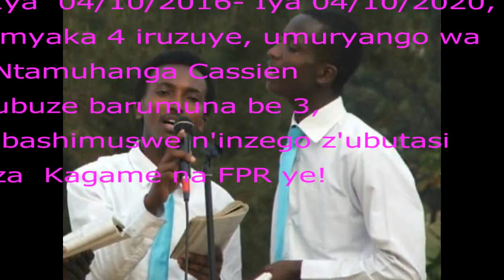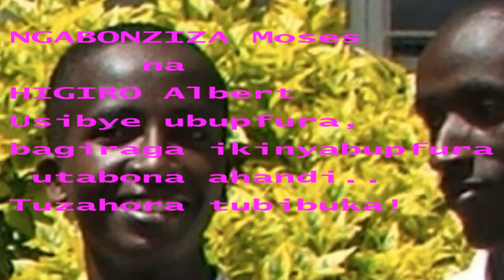IMYAKA 4 IRUZUYE ABASHIMUSI BA KAGAME BARIGISHIJE ABAVANDIMWE BA NTAMUHANGA CASSIEN!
Kuya 04 Ukwakira 2016, inzego z’abicanyi za Kagame zashimuse barumuna ba Ntamuhanga 3: NGABO FIKIRI Jimmy, NGABONZIZA Moses na MUTUYIMANA Joel. Kuva icyo gihe kugeza magingo aya ntawe uzi uringero ryabo! Imyaka 4 iruzuye!

 Mata 2019, abicanyi ba Kagame ntibunamuye icumu! Bashimuse undi muvandimwe Albert Higiro. Kuva icyo gihe kugeza ubu ntawe uzi irengero rye!

Uru ni urukurikirane rwo kwibuka…Kizito Mihigo-Niyomugabo Nyamihirwa-Ngabo Fikiri Jimmy-Ngabonziza Moses-Mutuyimana Joel na Higiro Albert…Tuzababera aho mutari (Niryo sezerano n’ubutumwa bwa Ntamuhanga Cassien)